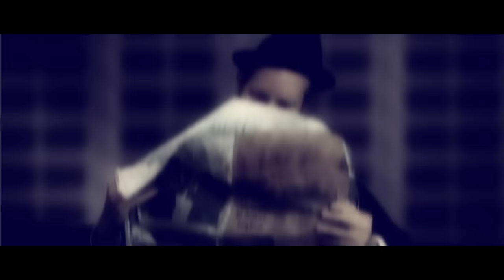Dan Mangan - Rows of Houses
Music video by Dan Mangan performing Rows of Houses. Arts & Crafts Productions Inc.